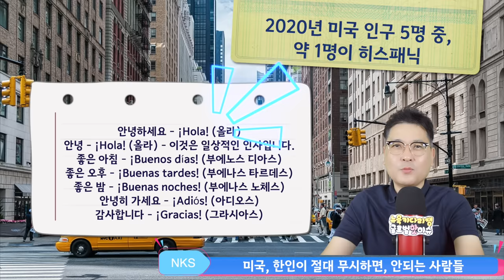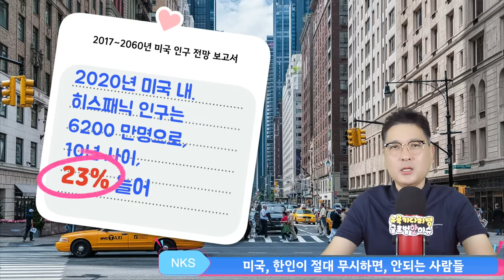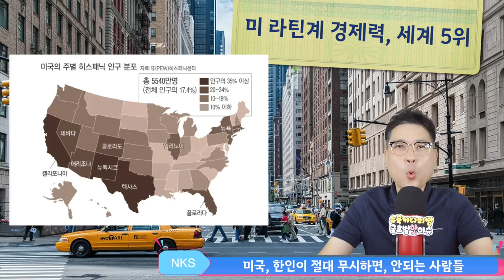미국 한인들이 절대 무시하면, 안되는 사람들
히스패닉은 스페인어를 모국어로 사용하는
국가의 조상을 둔 사람을 지칭하며,
라티노는 라틴 아메리카(멕시코, 중남미 지역)와
캐리비언 지역 출신을 지칭하죠.
히스패닉과 라티노는 두 개의 다른 그룹이나
두 인구집단이 겹치는 부분도 있긴 합니다. .
젊고 빠르게 늘고 있는 미국 히스패닉 소비자는
미국 수출기업에 매력적인 타깃 소비층이 되고 있습니다.
경제활동이 가능한 인구수 증가를 기반으로 미국 내에서
구매력이 높아지고 있고 타인종과의 부의 격차도
줄어들고 있기 때문입니다.
오늘의 영상에서는 미국에서 한국인들이 가장 가깝고 함께
일을 하는 경우가 많은 이 사람들과의 관계성과 앞으로의
우리 한인이 좀더 관계성과 미래에 대해서 생각해보고
우리의 나아갈 방향에 대해서 함께 생각해 봅니다.

1. 미국 삶속에 모습 이모저모
2. 한국 삶속에 모습 이모저모
3. 미국에서 꼭 알고 살아야 할 정보
4. 키다리 쌤과 Talk
5. 키다리 쌤과 Business 엿보기
6. 구독자 사연 소개
7. Road Driving
8. 뉴욕 키다리 쌤과 실시간 만남
9. 키쌤의 글로벌 핫이슈
10.NHK 글로벌 스토리

히스패닉 뜻,
히스패닉 여자,
히스패닉 노래,
히스패닉 남자친구,
히스패닉 백인 차이,
히스패닉 남자,
히스패닉 인종,
히스패닉 역사,
히스패닉 미국,
미국 히스패닉,
라틴 히스패닉,
히스패닉 백인,
히스패닉 배우
미국 한인기업,
미국 한인 마트,
미국 한인회,
캘리포니아 한인